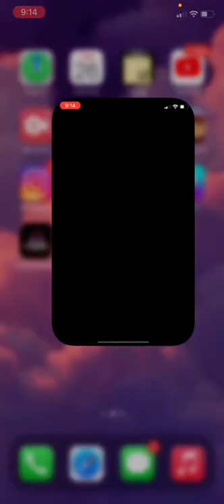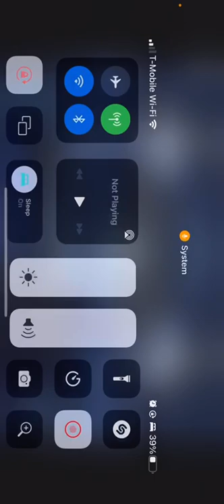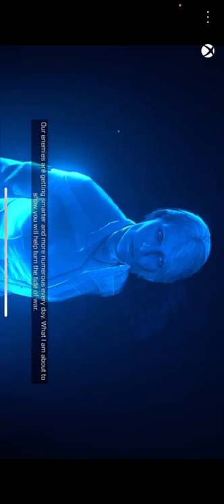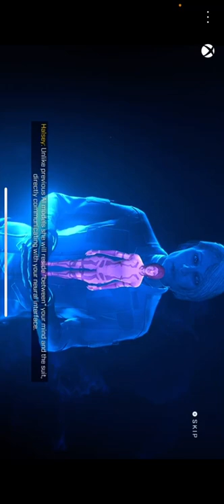Halo-part-2 walkthrough gameplay